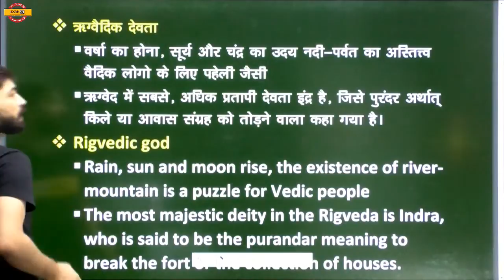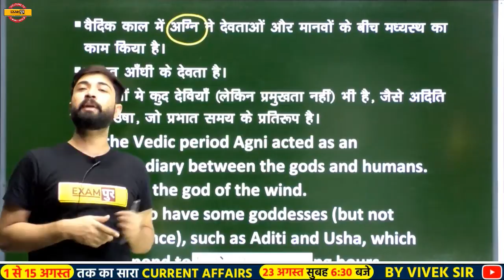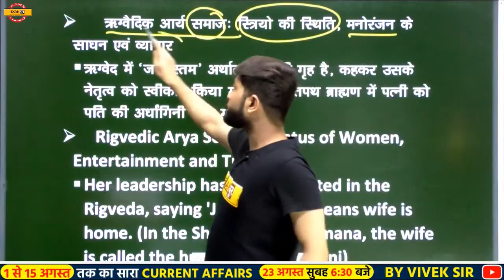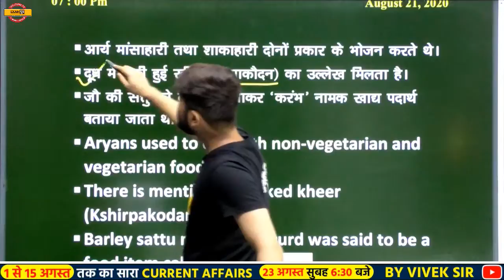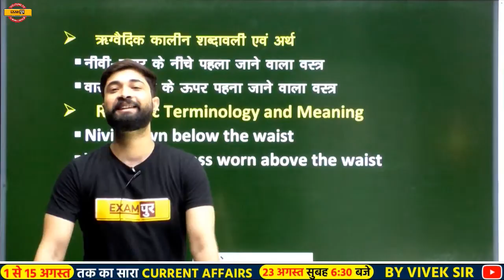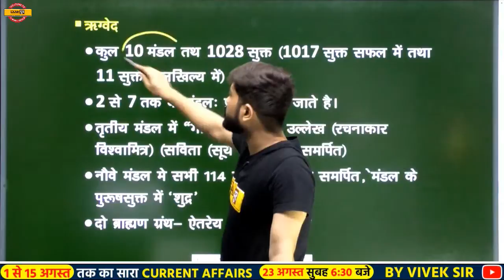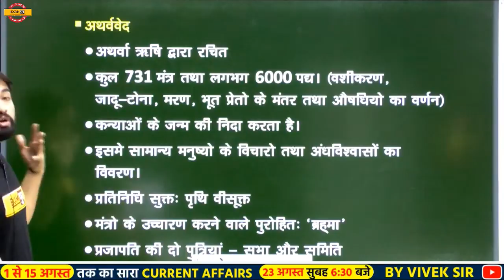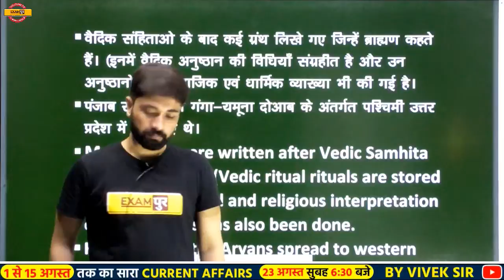UPPCS 2020 || History|| By Prabal Sir || Class 63 || Vedic civilization